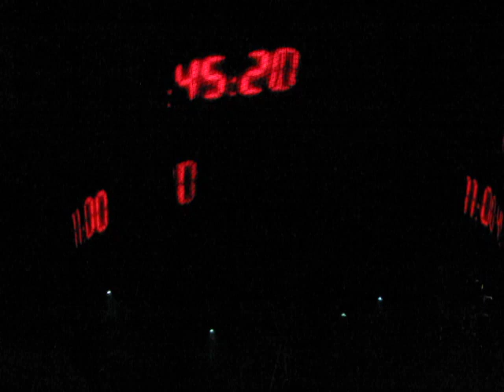U2 - Magnificent/Mysterious ways (live in 2010)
Performed live on 30th August 2010 at Ernst Happel Stadium in Vienna, Austria.

Filmed by Andraž B.